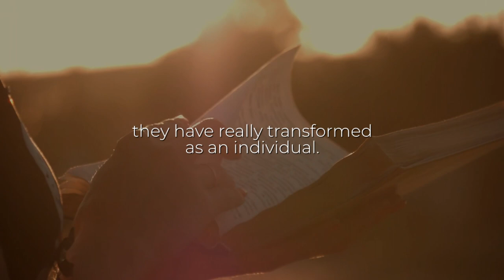First Steps To Writing A Book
- Follow a tried and true plan to stay on track and get your book written.  What's the new perspective that you have that really makes you a thought leader.  Listen to this short video for some hard earned insights for Step 1 for writing your book.

* DOWNLOAD MY MESSENGER SHORT STORY *
Read my free downloadable book about one man's journey from success to significance as he received signs about his new identity in the most unusual way.  All parables are stories sprinkled with a bit of magic and this one will not disappoint.

If you want to do great things you need to learn from other messengers and create an inspired life.